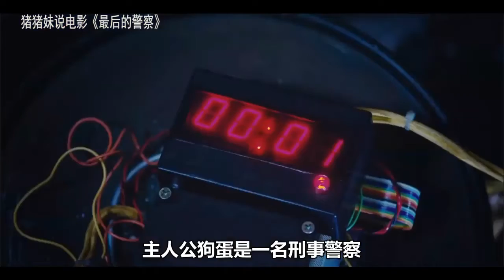男子昏睡了30年，醒来后妻子改嫁多年，女儿都30岁了！